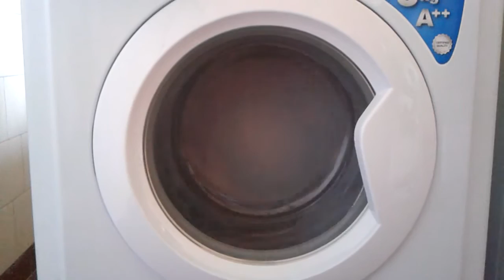Indesit IWSC61062: cotone 40° Eco Time; [2/2] centrifuga finale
Qui arriviamo ai 1000 giri, ed anche il gruppo lavante che oscilla non la rende mica tanto "silent"... Vabbè che non è "super silent" e non ha un minimo di pannelli fonoassorbenti, e forse anche la struttura slim non aiuta in questi senso...
La pompa adesso rimane sempre accesa credo per espellere le gocce che man mano si formano e si raccolgono a fondo vasca, evitando di essere messe in circolo attorno ad essa.